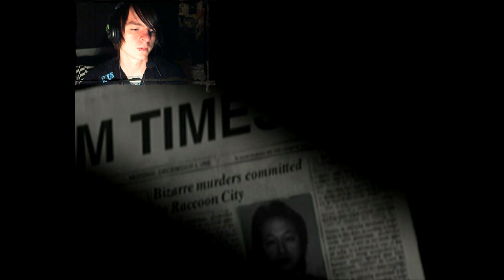Lets Play - Resident Evil - 1 - You Have Entered, The World Of Survival Horror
They entered the mansion, where they thought it was safe. Yet.
We all remember the game like the back of our hands! its badly voice acted, not very good graphics but come on, ITS BAD ASS! I hope you all enjoyed!!